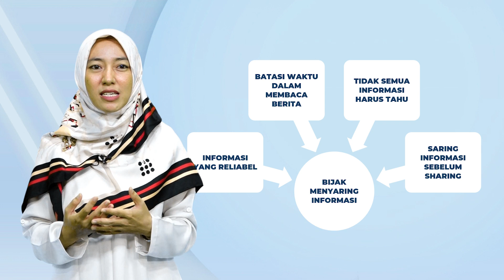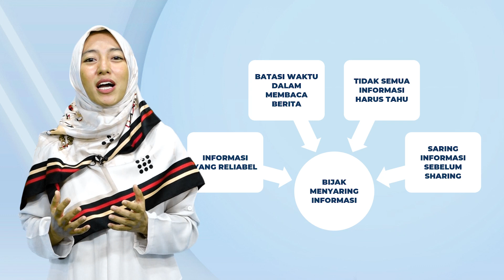SAPA DOSEN - Kenali Psikis Diri (FKES UDINUS) #3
Ada beberapa level dari kondisi psikis seseorang, yukk kenali diri dengan tahu ada dilevel berapa kondisi psikis kita?